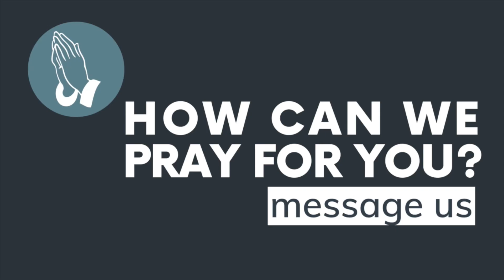December 18, 2022 Sunday Service